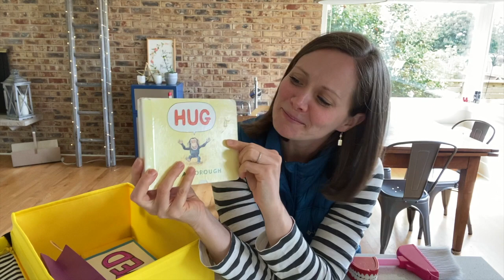Side-by-Side Preschool - You Are Loved Part 2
Suzie Celebration help Teacher Kelly solve the mystery box and teaches her 5 ways to tell someone you love and appreciate them.